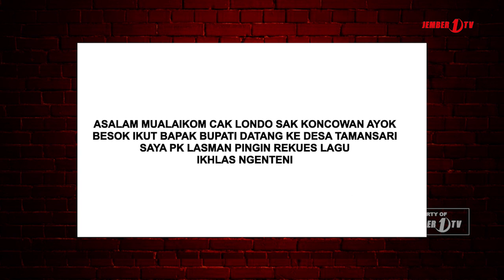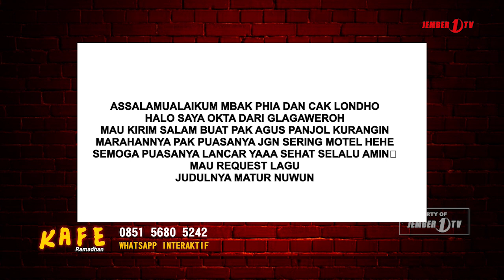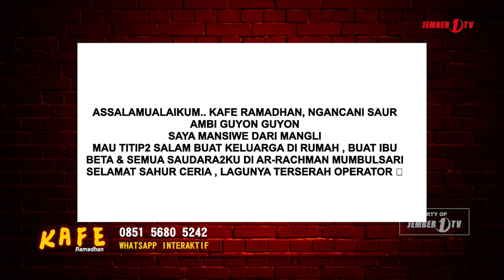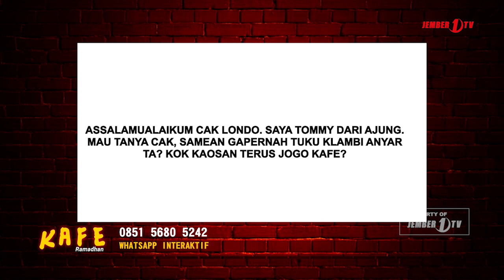MUDIK KUDU TETAP HATI-HATI LAN WASAPADA YO WONG | KAFE RAMADHAN EPS 9 (5/6)